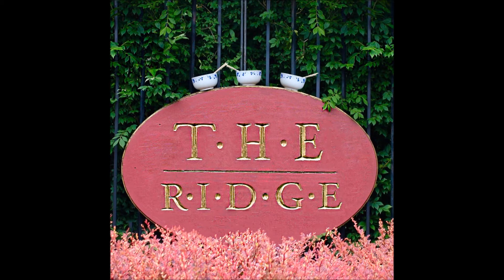The Ramen Rappers - The Ridge - The Ridge (Official Audio)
Artist: The Ramen Rappers
Cover: Sayuri Padmanabhan
Producer: Caleb Watt

LYRICS:

[Verse 1]

Sun shining or raining
With  the suburban life, no need for complaining
not to be shaming those who are institutionalized
Respect to those in the hood who be losing their life
but where we live nobody choosing a knife
to kill wit, or figuring out who u can be real wit
We got trees, driveways, culdesacs
shooting water guns in the summer, nobody holding gats
Just chilling, bringing back the feeling of mafioso rap
Jay z and Big, people claim they over that
They loving trap music, but we way too bold for that
Make that singalong crap, that’s also wack
So while other rappers claim they make dough from that
We trying to prove that rap had no relapse
And we doing it in the northwest suburbs of philly
Fresh prince, the roots, you may have heard of the city
Props to the legends, but we not from their cloth
No skyscrapers where we at, just houses with high costs
Bike races along the sidewalks
Kids running, wind drift, now their kite lost
Ice cream man attracts by the packs
Under the shade of a tree we lie down and relax
Touch football on the driveway, don't on the pavement
Weather gets humid, run down the basement
Play ping pong, who’s losing, we gon shame him
Game to eleven, pastime of the asians

[Verse 2]

You may ask how can some asians have motivation to spit
Living in a place built for relaxing vacations
Full of caucasians, worst crime is tax evasion
No fights, drugs, or murder, worst sin is masterbation
A question that is worth answering, but the answer might be cancerous
Not to be taken lightly, resulting in candles lit
At ur funeral, because the truth will end in ur demise
The truth is, we the dopest mcs alive
We spit because we have the ability
And its our affinity,
face any enemy
In our vicinity
And like our preceders, the ones that lead us
The land that we heed from is the one that feed us
Like wutang from the shaolin, jay z from brooklyn
Kendrick straight outta compton, fed on west coast cooking
We hail from the Ridge, supplied nutrients for the mind
Not like snoop from long beach, where the sun always shine
Not the concrete jungle where most rappers are bundled
Shows that educated Asians can produce rhymes
Our struggles not evident, we’ve been coddled ever since
Our youth, received 20 dollars for a loose tooth
Bball on the driveway, no need to share so i do it my way
Yard so large, like an interstate highway
Can run around once and sweat like i ran a 5k
Sun beaming down on me, just another Friday

[Verse 3]

A glance out the window, you see the deer roaming
Careful when you drive, a crash will have your car folding
Take a walk instead, brisk in the breeze
Peek up at the bird’s nest in the trees
Out of the circle, onto the next street
Goldfinch to Redwing, the sidewalk lets feet
glide along, but the time won’t be long,
Before the weather starts to get messy
The colors of autumn blossom under our noses
High to bottom, raking is now the focus
Before long, white winter is upon us
Chill by the fire under a blanket in our pajamas
The hills are numerous, rumors spread far
That a sled race is taking place in Cork’s backyard
Running noses, running home for hot chocolate
Before you blink, you start to think its about to get hot again
And the sun is back, kids will run real fast,
To lemonade stands and ice cream trucks, bliss is the task
We’ll miss this when we move on to college
But even without us, the Ridge will stay poppin